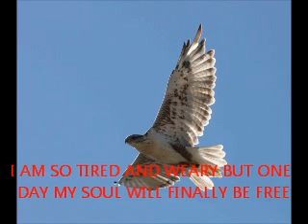SCHIZOAFFECTIVE ANXIETY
I AM TIRED TODAY DEPRESSED ANXIOUS HOPING FOR HYPOMANIA TO BE MERCIFUL AND SAVE ME FROM THIS. SINGING THE SONG IS THE OTHER SIDE BY THE GROUP KNOWN AS CHRONICLES ALBUM TITLED THE 1ST FROM CHRONICLES CIRCA 1990. TRIBUTE RECORDS. BEN TANKARD PRODUCER.